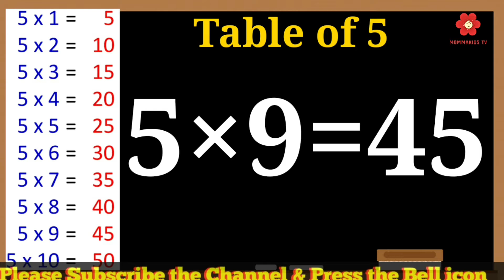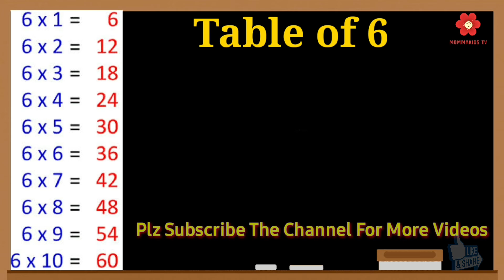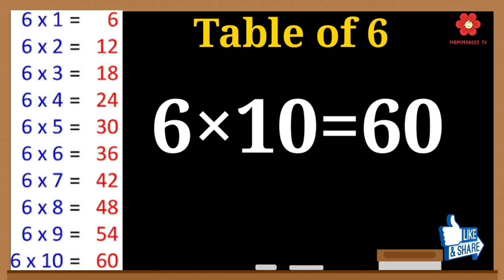Table of 5 And 6 Learn Multiplication | 5x1=5 & 6x1=6 Multiplication, Table of Five & Six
Mommakids Tv present a collection of Math’s Table,
Learn Multiplication-Table of 5 to 6 | 5-x1=5 & 6-x1=6 Multiplication,
Table of Five & Six | Tables 5 & 6
 Tables Songs, Tables Made Easy, Tables Practice, Tables Worksheets,
Tables Tips, Times Tables 1 to 20, Learn Tables on Fingers,
 in a very interesting and easy way.
How do we read table of 6 ?
How can I learn table of 6?
How do we read table of 5 ?
How can I learn table of 5 ?